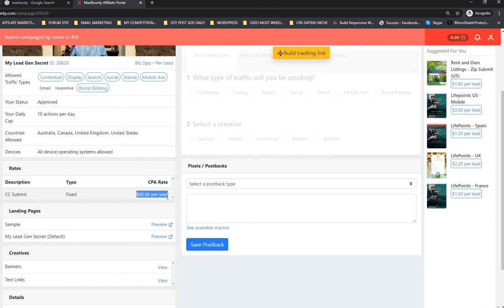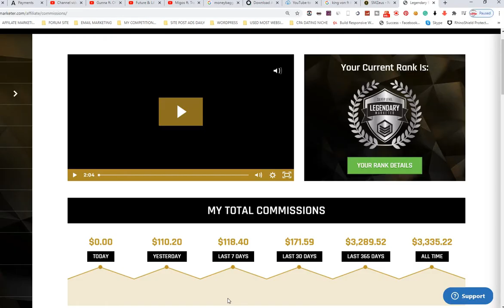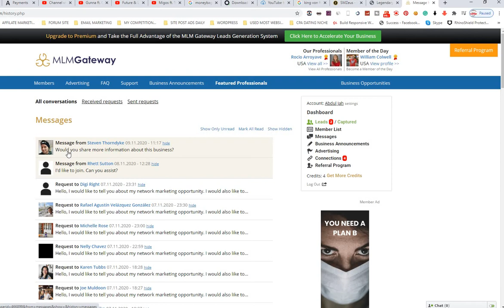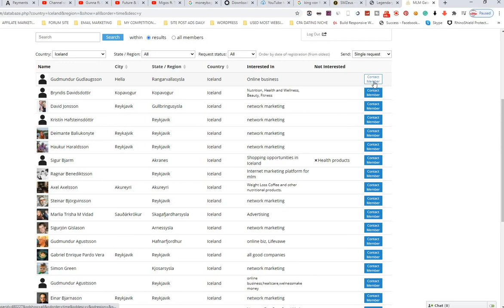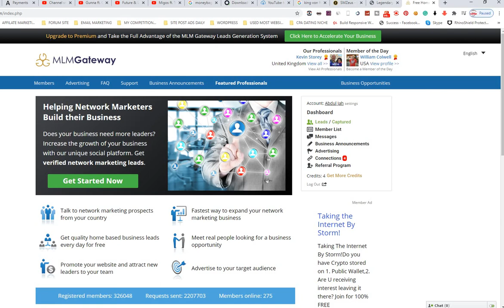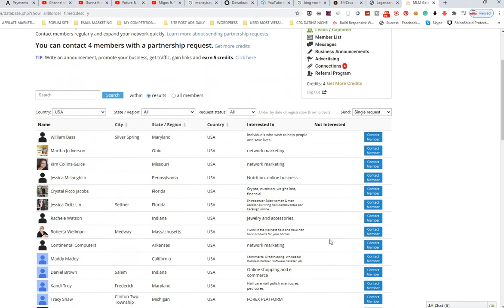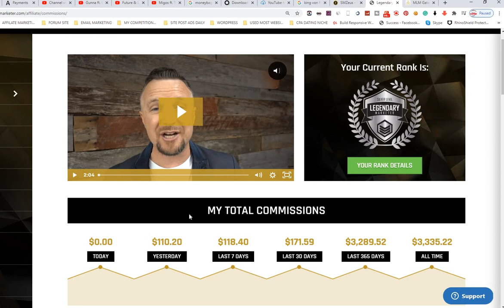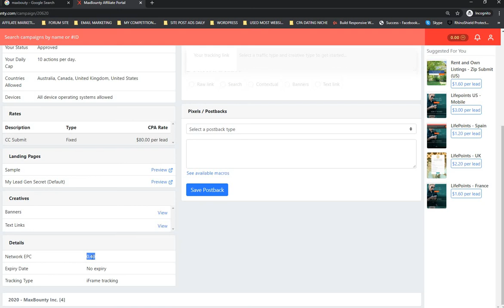$80 Per day maxbouty 2021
This is all from your phone, no technical skill. so if you love making money online then this the channel for you.I do a review on Shopify, Clickbank, and many more. I know u are bump and ready to make money online.

Marketing tools

 how to make money selling on ebay

Intrapreneur Hustler,Intrapreneur,how to make money on youtube,how to make money selling on ebay,ways to make money,easy ways to make money,passive income ideas,how to make extra money,how to make money as a teenager,how to make money blogging,best app to make money,getting money,cpa marketing,maxbounty tutorial,cpa marketing for beginners

best app to make money

getting money

how do youtubers get paid

how do you get paid on youtube

youtube money

youtube views to money

entreprenur  jobs idea,entrepreneurs,entrepreneur (profession),entrepreneurship,entrepreneur summit,entrepreneur motivation,entrepreneur advice,best entreprenuer ideasideas